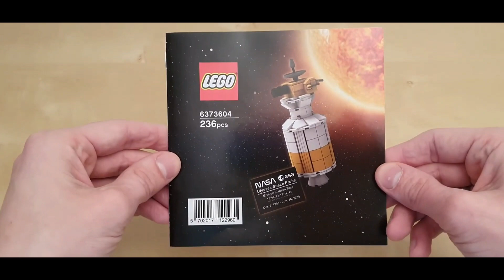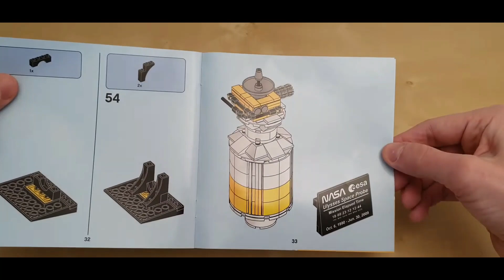LEGO Promotional Ulysses Space Probe | Speed Build & Review #6373604 #6373603 #5006744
Chapters:
0:00 | Introduction
0:15 | Opening Box Ulysses Space Probe
0:53 | Ulysses Space Probe Building Instructions
1:07 | Speed Build Ulysses Space Probe
1:53 | Ulysses Space Probe Review
2:35 | Ulysses Space Probe Photo Gallery
3:06 | Ulysses Space Probe vs Hubble Telescope (Icons)

Set Name: Ulysses Space Probe
Set Number #6373604 #6373603 #5006744
Year: 2021
Pieces: 236 pcs
Ages: 10+
Category: LEGO Promotional (for VIP members)